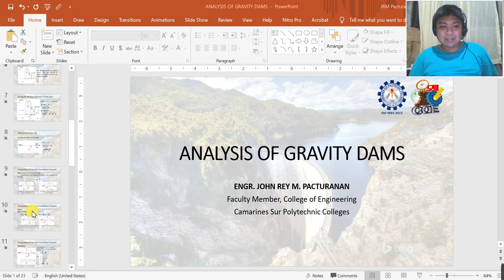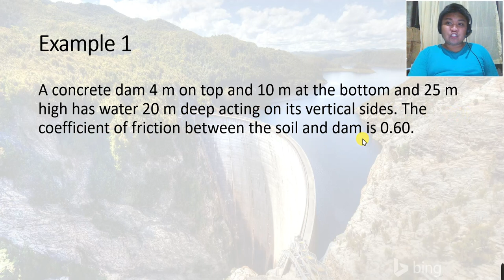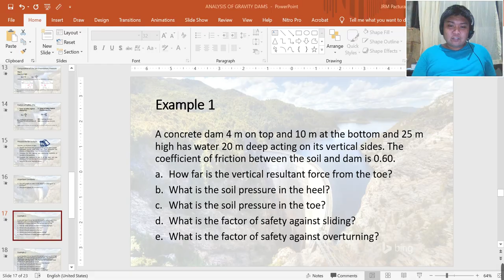Analysis of Gravity Dams (Example 1)